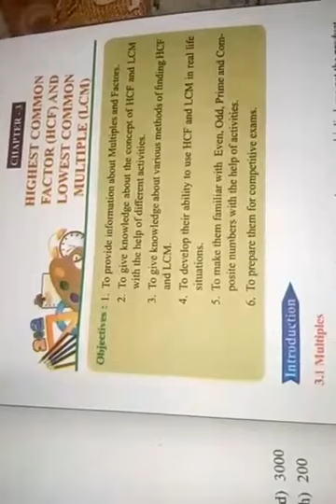CLASS V MATHEMATICS EX 3 1 FROM SUM 1 5 PART 1 BY MANPREET MAM